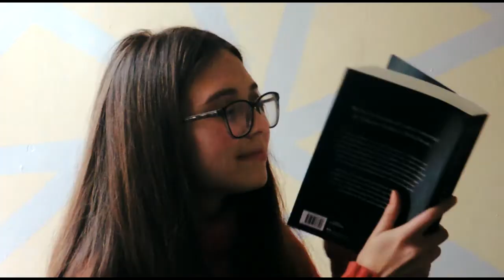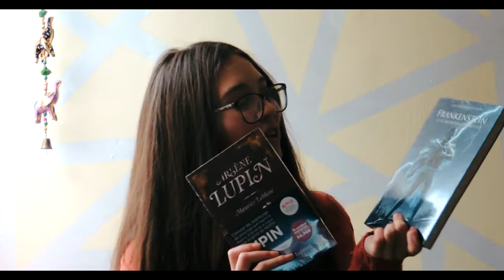UNBOXING + BOOK HAUL DEL MES DE MAYO ♡ DAMI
✨Espero que disfrutaran el video y que les haya servido para conocer otros libros, que espero sean sus próximas lecturas.✨

Preguntas:

¿Qué editor de video ocupo?

¿De qué país soy?
Chile

¿Cuál es mi edad?
20 años​